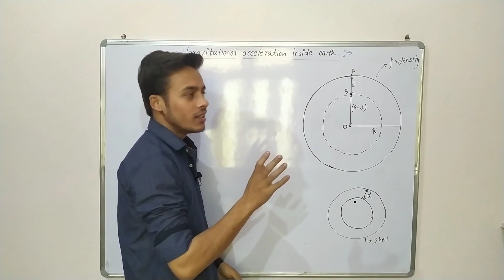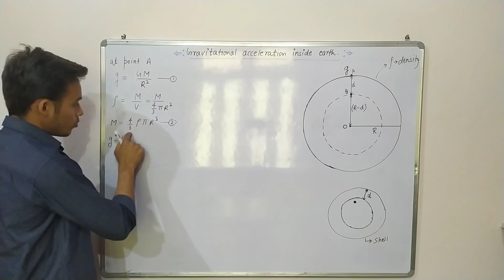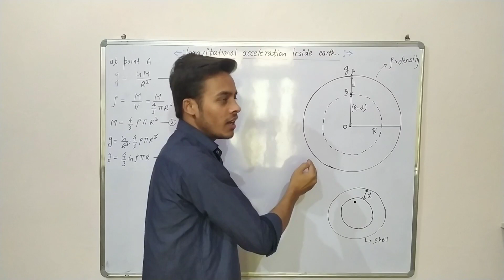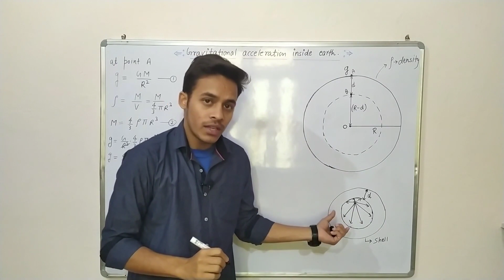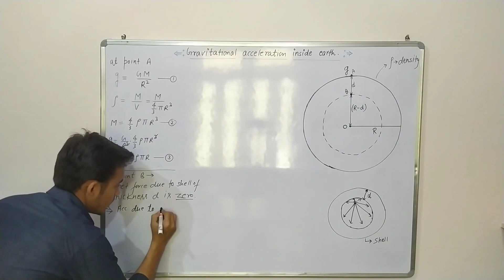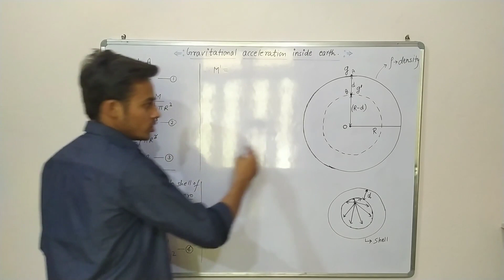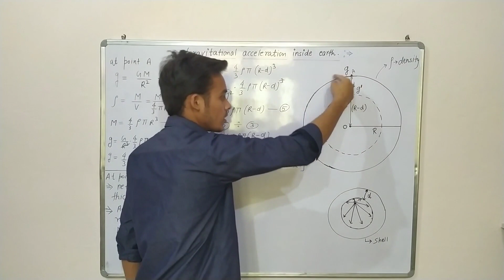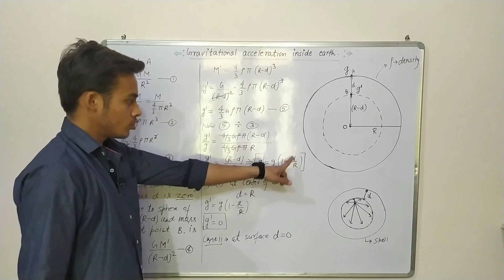Gravitational Acceleration Inside Earth ,gravitational force at the center of earth is zero why?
This video is helpful for class 12th and b.sc. student